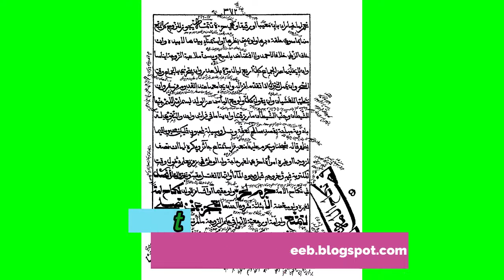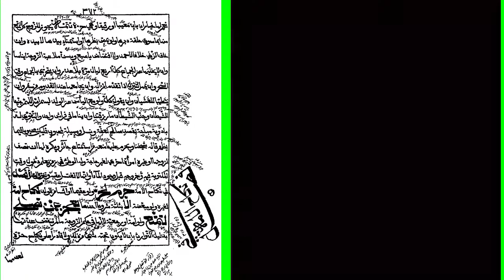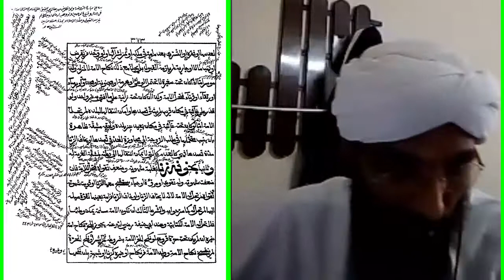أحكام نكاح الأمة درس الشّيخ الدّكتور عبد الحكيم السّعدي من كتاب فتح المعين للإمام المخدوم المليباري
أحكام نكاح الأمة
 لحلقات الدّرس من البداية راجع الرّابط التّالي.